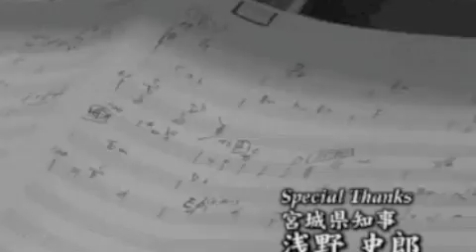天道 清貴 - 大空へ